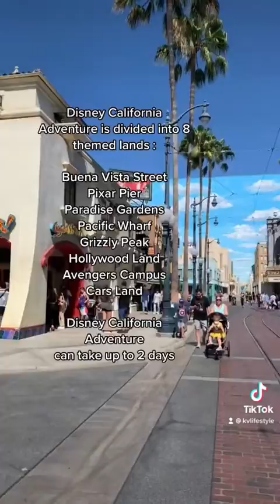Disney California Adventure - Summer 2022